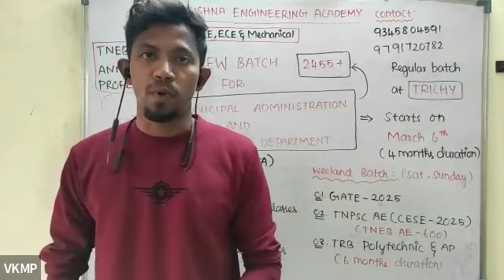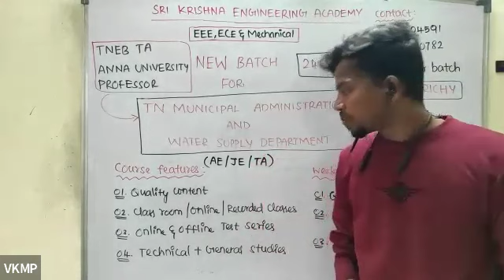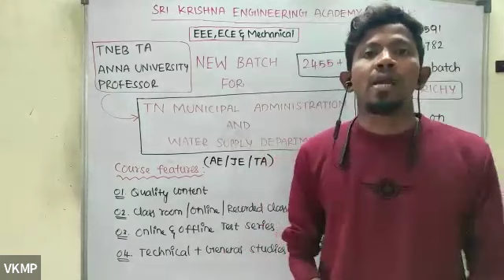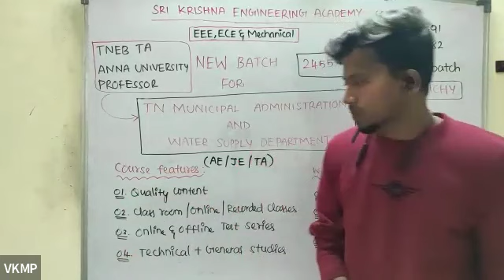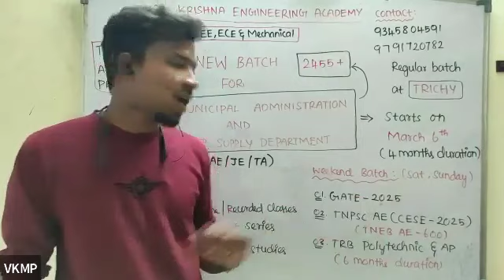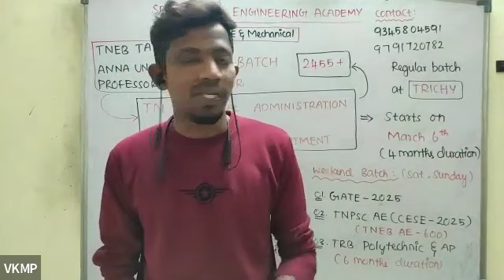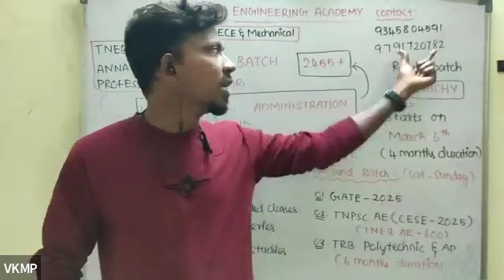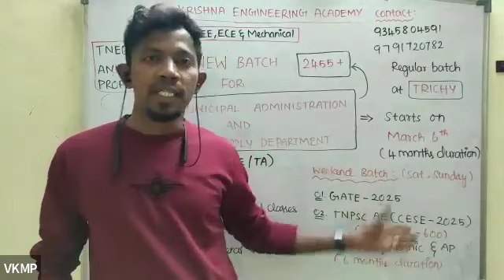TNMAWS AE NEW BATCH for MECH,EEE,ECE|4 months Regular class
We are providing high quality education from basic to advance level for various exam like GATE, TRB polytechnic lecturer, TRB ASSISTANT professor, TNEB AE,TNPSC AE,GATE,SSC JE,TA,TNPSC CESE,COMBINED ENGINEERING SUBORDINATE SERVICE for MECH/EEE/ECE  Department. We Also Providing Coaching for TA GENERAL STUDIES /COMBINED ENGINEERING SUBORDINATE SERVICE GENERAL STUDIES

EEE/ECE: 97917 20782 Mech:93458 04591

OFFLINE ADDRESS:
 NO:131, Second floor,Johncy plaza,Edamalaipatti pudur(Near state bank), Trichy -12